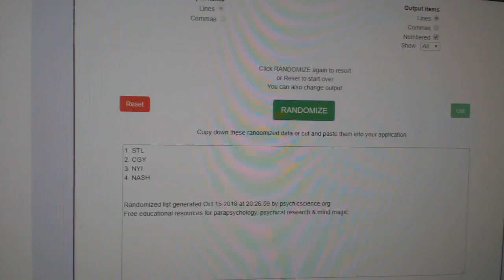Multi Randoms - C&C GB #8992